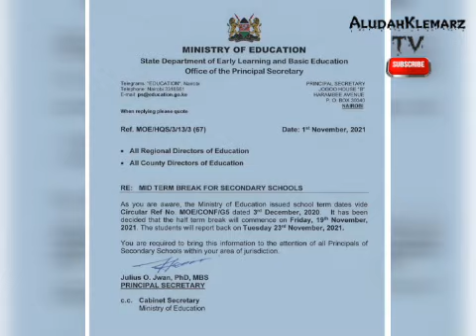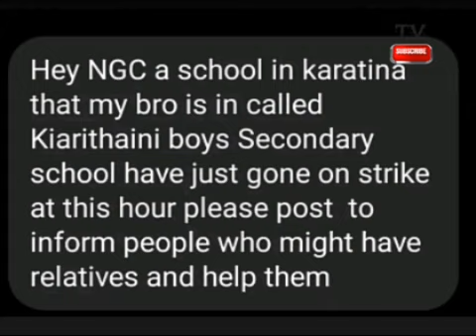KENYAN GOVERNMENT FORCED TO CLOSE SECONDARY SCHOOLS AMID STUDENTS UNREST